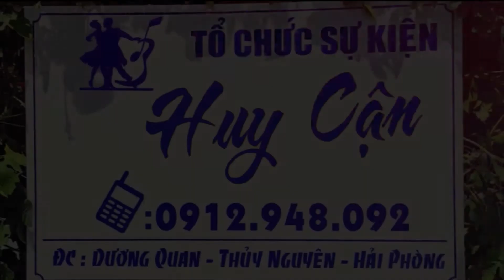Nghe Câu Quan Họ Trên Cao Nguyên - Ngọc Trâm